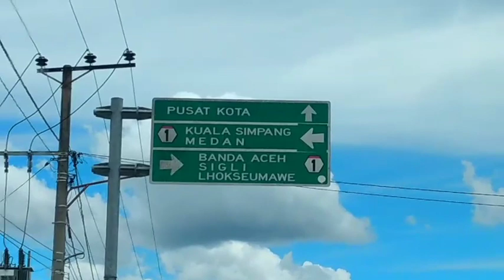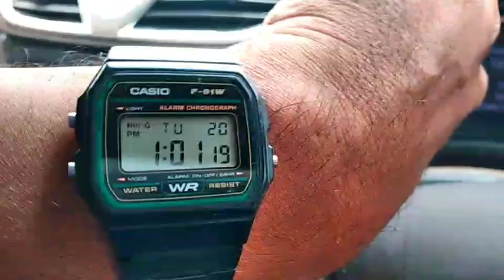KOTA LANGSA, ACEH ‼️ SAYA SEHARIAN KELILING KOTA INI KARENA PEKERJAAN